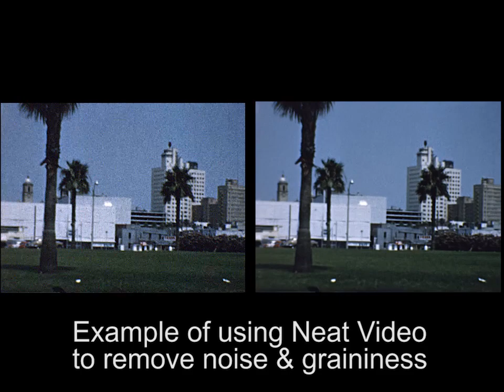Using Neat Video on Regular 8mm film transfer